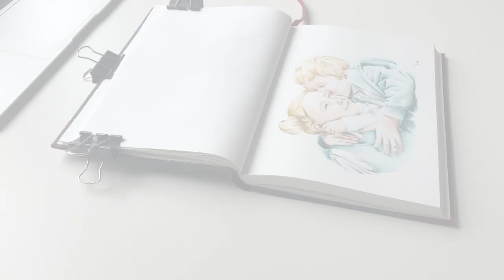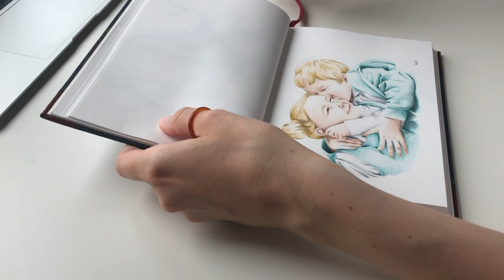The Love between Siblings // A Drawing in Colourpencils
I love my siblings, most of the time. At other times they are the most annoying people on the planet, you know like, when they won’t share the space in from of the mirror or when you can’t agree on who gets to sit in the front seat of the car. But if we ever get in some kind of trouble or end up in an uncomfortable situation we always stick together – I love that!
I think that is the case for most siblings.

Real time duration: 3.09.01

Materials:
Faber-Castell, Castell 9000
Faber-Castell, Kneadable Art Eraser
Caran d’Ache, Luminance 6901, Colour Pencils

Wolfgang Amadeus Mozart: Serenade No. 13, K. 525, ’Eine Kleine Nachtmusik’, 1st movement
Johann Strauss Jr.: An der schönen blauen Donau, Op. 314